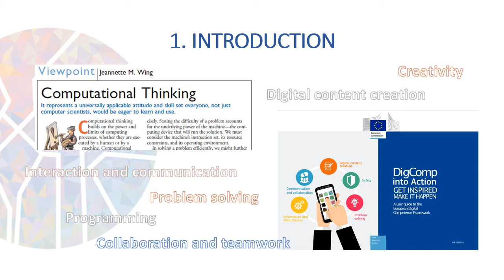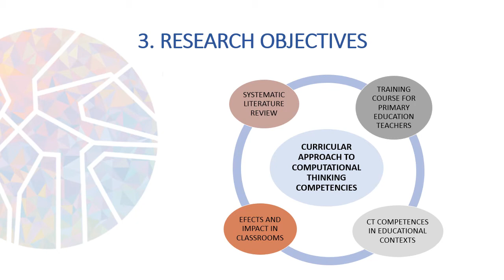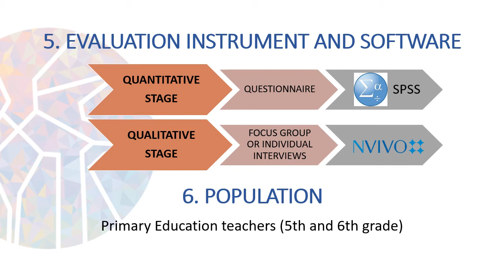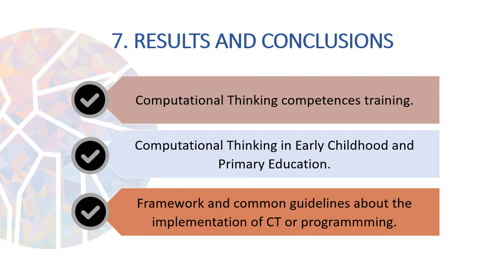Computational Thinking competences training for Primary Education teachers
Authors: María Collado-Sánchez, Francisco José García-Peñalvo and Ana María Pinto-Llorente